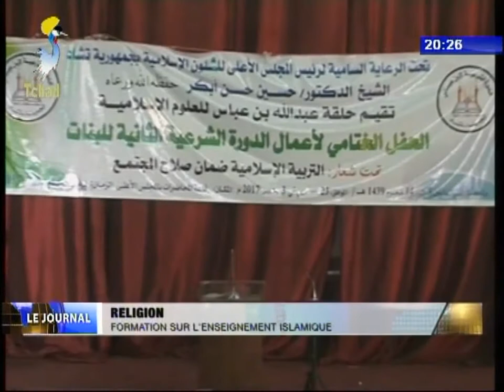INFOS TELE TCHAD DU 09 OCTOBRE 2017 - Réligion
Titres
1) Formation sur l'enseignement islamique.